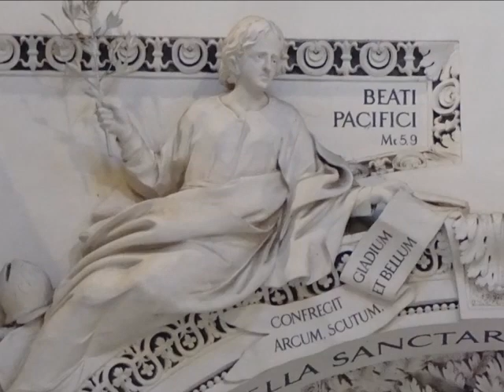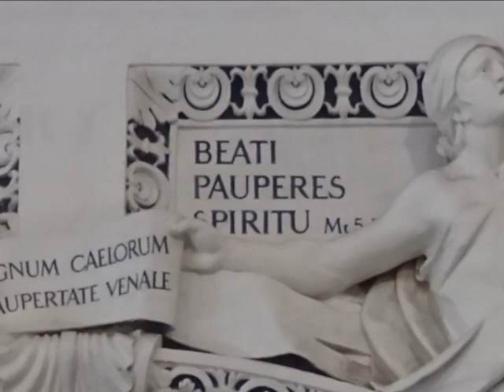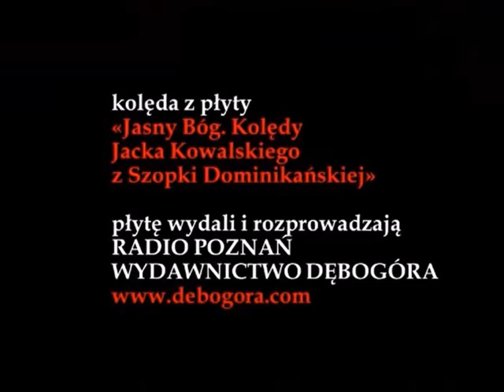PIEŚŃ PEREGRYNANTÓW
«Kędyż będziem wędrowali, | Kiedy świat nas precz oddali? | - Do Jezusa - do Jezusa - do Jezusa - ». | Z płyty «Jasny Bóg. Kolędy Jacka Kowalskiego z Szopki Dominikańskiej», Wydawnictwo Dębogóra, Poznań 2019. ). Opracowanie: Wiesław Wolnik, kierownictwo muzyczne (i opracowanie większości pozostałych kolęd) Anita Murawka, gra zespół Monogramista JK, śpiewa autor i chór Ecce adsum.